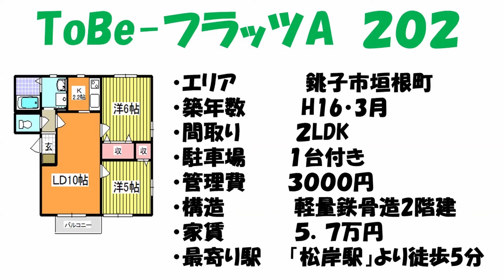積水ハウス施工の２LDKのオシャレな室内！近隣にスーパー・ドラッグストアがあり買い物に便利☆銚子市・神栖市・東庄町でお部屋探しのルームツアー♪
こんにちは。佐野長不動産です。

『佐野長不動産』銚子市・神栖市・東庄町でお部屋探しのルームツアー☆
最近、動画の投稿できていませんでした。。。久しぶりの動画投稿！！

今回紹介する物件は、千葉県銚子市にあります【ToBe-フラッツA】202号室
２LDKなので同棲するのなら十分な広さで、３～4人で住むならちょうどいい広さだと思います。玄関の収納が多く、靴をたくさん収納できます☆
全体的にキレイなお部屋です。

設備・オススメポイント
☆スーパーまで徒歩7分
☆レンタルショップ「ゲオ』まで徒歩3分
☆松岸駅より徒歩10分
☆ウォシュレットトイレ
☆積水ハウス施工
☆水道料定額１人に付き2000円
☆駐車場一台付き

○こちらの物件を見るには…
『佐野長不動産』→『アパート・マンション』→エリア『銚子市』→町名『垣根町』→検索！

（賃貸・貸家・店舗等）

　　（中古住宅・売り地等）

　　マイページ登録機能あり！！物件探しに便利です。
　　①会員限定物件情報公開
　　②希望条件に合った情報をメールでお知らせ
　　③スタッフによる安心サポート
　　④簡単物件検索

毎月のチラシを載せたりオススメの物件の写真を掲載したりしています。
＠sanocho_fudosan

【住所】〒288-0044　　千葉県銚子市西芝町7番3号　アシストビル1F
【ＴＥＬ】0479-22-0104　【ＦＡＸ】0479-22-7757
【営業時間】9：00～18：00
【定休日】第3水曜日、1/1～1/3